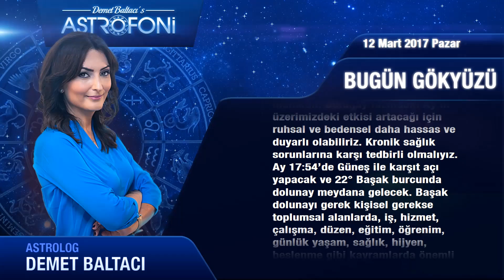12 Mart 2017 Pazar Günlük Astroloji Burç Yorumu